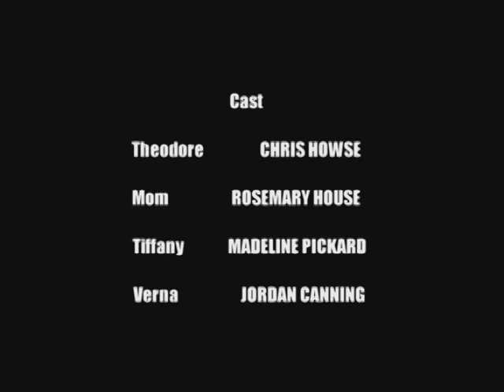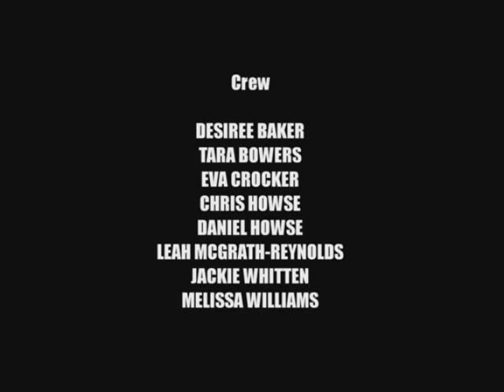Retained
Theodore, a hopelessly incompetent teenage boy, finds himself in a battle of wits against a cruel blue bird who has stolen his retainer into the depths of its birdhouse after a vicious attack.

Featuring
Chris Howse
Rosemary House
Madeline Pickard
and Jordan Canning

Written and Directed by Stephen Dunn
A FRAMED Production 2007